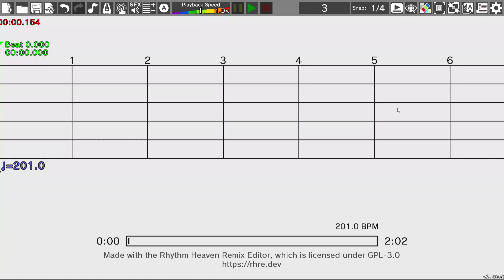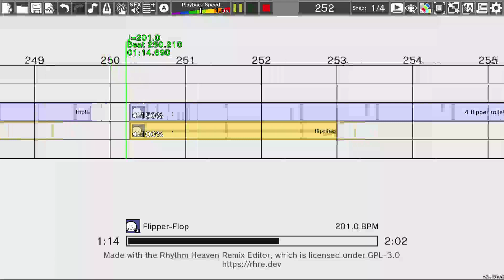You Canolli Run So Far (Rhythm Heaven Custom Remix)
To keep y'all from getting bored, here is another custom remix!

Fun Fact: The song in question is my all-time favorite Pizza Tower track even though the music isn't even in the actual game... Quite interesting, huh?

Pillar John's Revenge by Vozaxhi
Lap 3 Mod by Warioplier